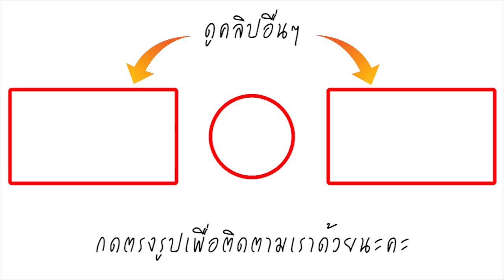เปิดภาพภรรยาคนสวย! ของ หมอภาคย์ ผู้เดินทางออกจาก ถ้ำหลวง เป็นคนสุดท้าย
เป็นคนที่สร้างรอยยิ้มและทำให้บรรยากาศภายในถ้ำผ่อนคลายขึ้น สำหรับ "หมอภาคย์" หรือ "พ.ท.นพ.ภาคย์ โลหารชุน" อีกหนึ่งบุคคลสำคัญในภารกิจค้นหาและช่วยเหลือ 13 ชีวิตในถ้ำหลวงผู้ที่เดินทางออกมาจากถ้ำเป็นคนสุดท้าย